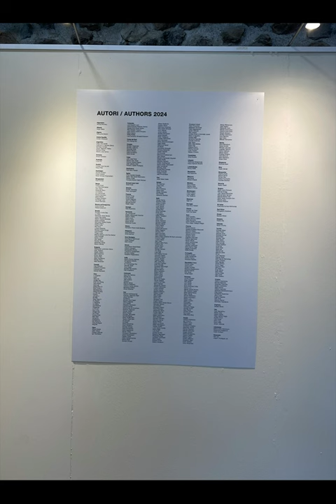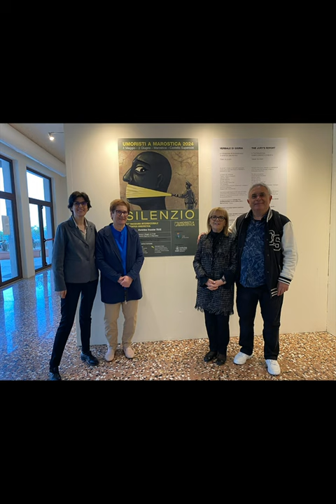SILENCE ⭐️ 4K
SILENCE.

MEANING Absence of sounds, noises, voices; tranquility, quiet; stopping speaking and making sounds; not making oneself heard or giving information about oneself; condition of oblivion, forgetfulness

ETYMOLOGY from the Latin silentium 'silence, oblivion, calm, inactivity, darkness', derivative of silère 'to be silent, to be calm'.

«This silence of yours destroys me.»
Talking about silence is one of those paradoxes that confuse thinking, an oxymoron that leaves no escape, an act that risks offending the very essence of the object in question. Nevertheless.

To explain silence, we resort to inevitable definitions such as the absence of sounds, noises, voices: its logic thus seems to be that of deprivation, of nothingness, its nature being embodied in the opposite of communication.
Instead it contains something else, not empty but full, not absence but presence: it contains infinite possibilities, it is indeed the very space of the infinite.

Silence is all we fear.
There is Ransom in a Voice —
But Silence is Infinity.
It doesn't have a face in itself.

It is there where silence lives that everything can be said. It can be eloquent when faced with a question, a request, a prayer, but it becomes deafening when it says that there is nothing more to say; it can speak of a need, a pain, express immense joy, surprise, it can affirm a truth, reveal a lie; can say love. It is what alone can intervene when the word finds itself powerless.
Its communicative power is unlimited.

But the space it creates around itself is also unlimited, opening up the unrepeatable opportunity of listening.

The Latins had two verbs to affirm silence, silence and silere, but theirs was not a synonymous identity: the first spoke of an imposed silence, a disciplined silence, the interruption of dialogue; silere was instead "the profound dark silence where no accent resonates, from which no echo comes", an environmental or internal silence, a silence that affirms itself rather than denying. Among its meanings silere also had the idea of quiet and immobility, of being calm - of being: here is the echo of Leopardi's superhuman silences.
In this being, silence reveals itself as an attentive listening in all directions, a connection with what is around and within us, with what escapes words, sound:

Silence is not silencing or silencing, it is an invitation, it is being in the company of something tender and enveloping, where everything has already been said. Silence smiles. […] Dear silence, help me not to talk about you, help me to live in you. Train me. Disarm me. You teach me to speak. Silence is a living thing.

In an increasingly chaotic world, which leaves no empty spaces but tends to fill everything with information, images, concepts, sounds, distracting from the essential, the invitation to silence becomes sacred. And precisely in this sacred space of listening and meditation one can find the word again, weigh it, and only then bring it into the world - so as to avoid useless noise.

The ancient suggestive distinction between the two Latin verbs has, however, been lost in an Italian which has retained the verbal form of silere while developing the noun from silere: thus the overlap between the two has become inevitable.
So the phrase "to be silent" actually says to be silent, it blocks the word or the sound, exactly like when "silence!" it becomes an order from above, for example in military language.

Therefore, if there is a silence that knows how to communicate and welcome, that lives and breathes, there is equally one that speaks the language of emptiness, that knows how to accompany you towards nothingness.
Thus - like the Latin silentium - it can also speak of oblivion, obscurity, it can speak of discretion and reticence, of not giving news about oneself ("after months of silence, do you have the courage to present yourself like this again?"), of a disappearance away from notoriety; it can express the falling into forgetfulness of events, things, people ("a work surrounded by silence"), not only for natural reasons. The expression conspiracy of silence indicates the intention, agreed in a more or less explicit way between several people, not to talk about a certain topic or about a certain individual and his actions: a true damnatio memoriae.

A liminal word, which pushes you to the threshold of the ineffable, which with the alienating fullness of an only apparent void has within itself the power of the infinite, of everything that exists beyond words.
It is evident that such a voice certainly could not go unnoticed among the Zibaldonian pages that explore the most poetic words that adorn our language.